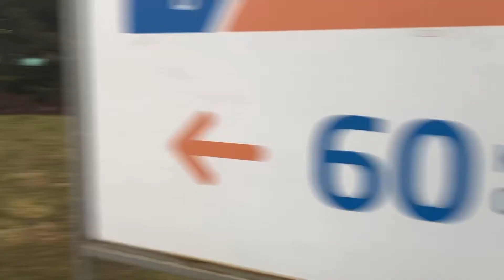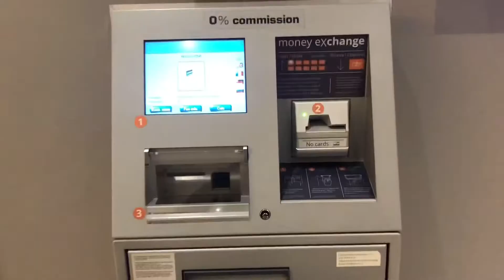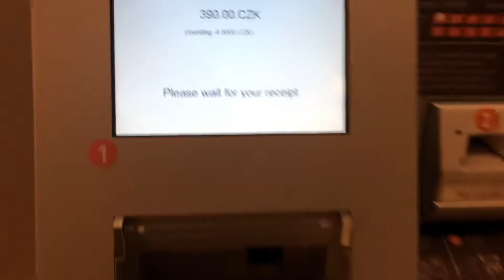Conoce Praga en un circuito de Mapaplus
A un año de haber realizado este maravilloso viaje  les presento mi experiencia de un circuito por 4 países de Europa Central , en esta ocasión es un circuito por las ciudades Mágica con Mapaplus, les dejo la visita a República Checa 🇨🇿 y su capital Praga